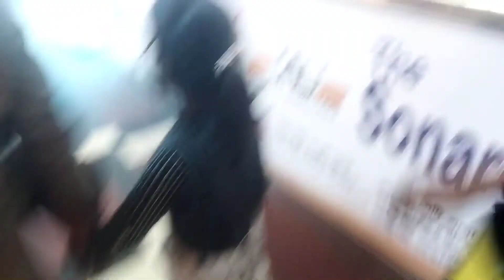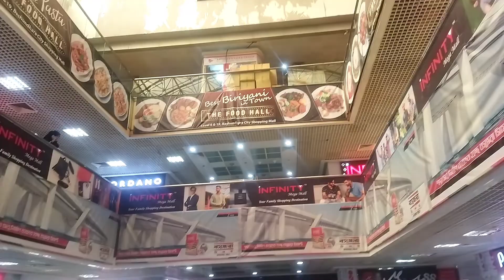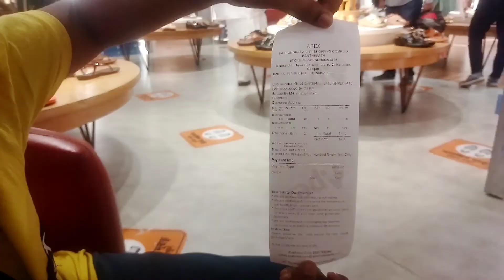দেখ্যা ল্যাও নানা নানি রা বসুন্ধরা সিটিতে যাইয়্যা আদেখল্যা নানির আদেখল্যা কাণ্ডকীর্তি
দেখ্যা ল্যাও নানা নানি রা বসুন্ধরা সিটিতে  যাইয়্যা আদেখল্যা নানির আদেখল্যা কাণ্ডকীর্তি চাঁপাইনবাবগঞ্জের ভাষায়